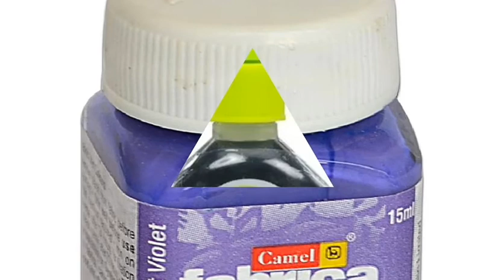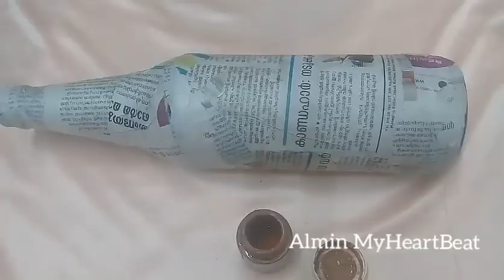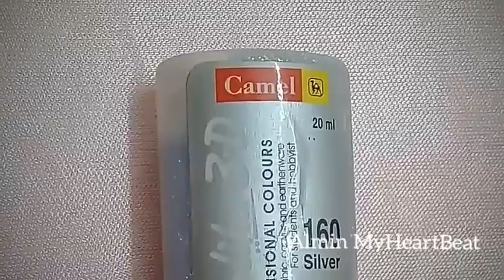Simple Bottle Craft | DIY:Pistha Shell Art in Bottle | Almin Creatives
Watch this vedeo
Support me maximum friends😍🤝💛🤝💛
Subscrib💚
💚💙💜Great gift from my friends💚💙💜